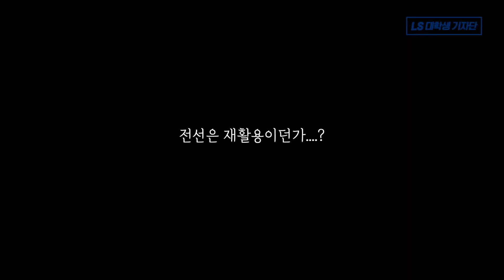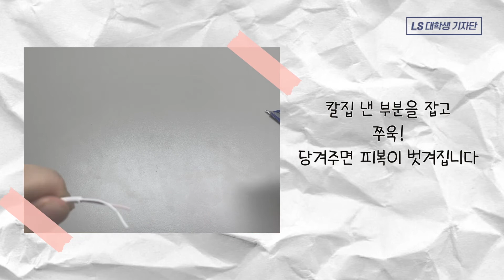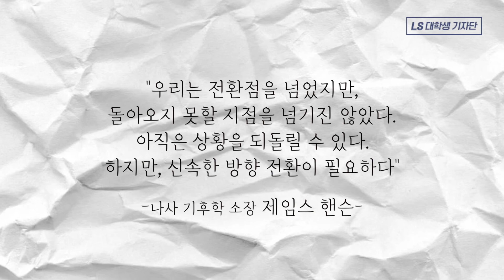초간단 무드등 만들기! 요즘 누가 케이블 그냥 버리니? 케이블로 만드는 초간단 갬성 무드등?!⭐🌟ㅣLS대학생기자단 7기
일상생활에서 많이 나오는 전선과 케이블들
분리수거를 하려면 피복도 벗겨야 한다고?!😛😛

불편한 케이블 분리수거를 위해 LS가 개발한 것은??🙆‍♀️🙆‍♂️
LS 친환경 케이블과 갬성 무드등제작 방법을 배워보자!